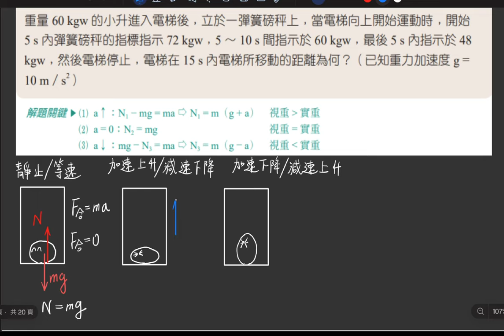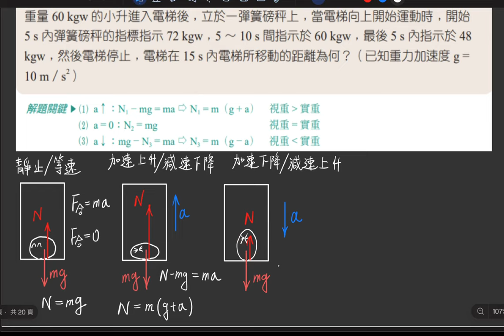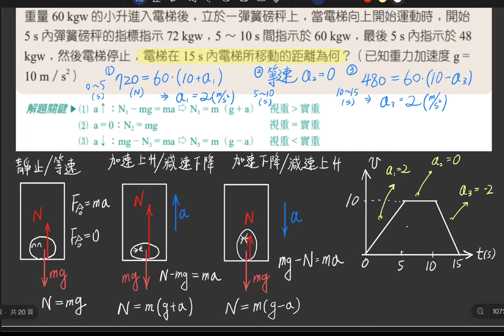4-3 講義p153 例8